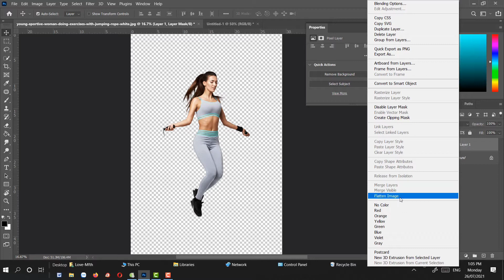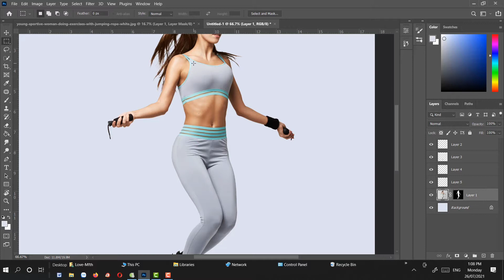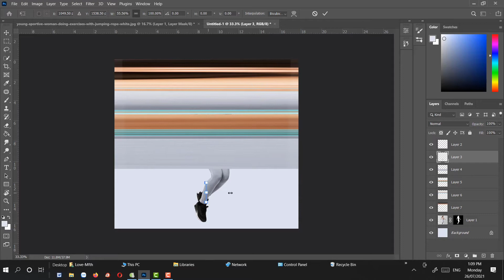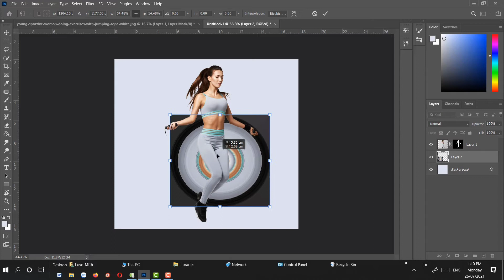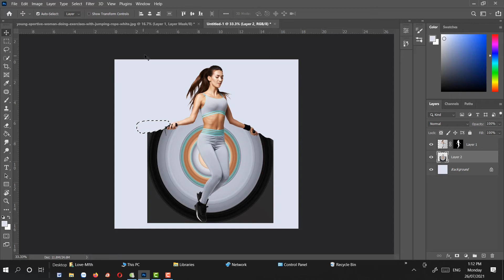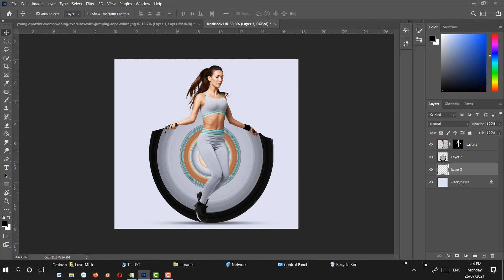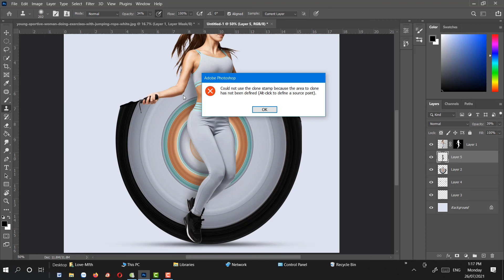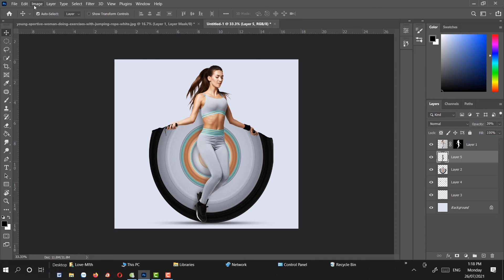Create CIRCULAR STRETCH Pixel Effect with Photoshop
SOUND : Youtube library.

Please leave any comment.

@Bii V